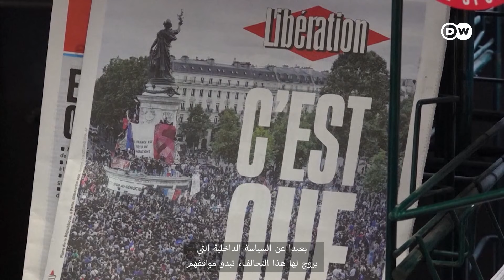بعد اقتراب اليسار من تشكيل الحكومة في فرنسا، هل ستصطدم وعوده بواقع السياسة؟| أخبار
بعد الانتخابات الأخيرة، يشهد المشهد السياسي الفرنسي تحولات غير مسبوقة مع صعود الجبهة الشعبية الجديدة. كيف ستؤثر التحالفات الجديدة على مستقبل السياسة الفرنسية الداخلية والخارجية؟